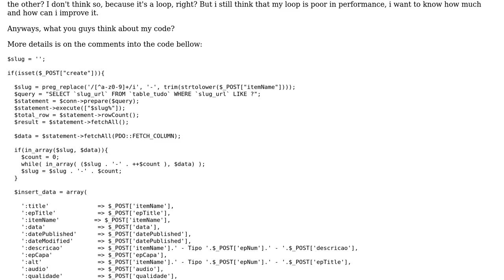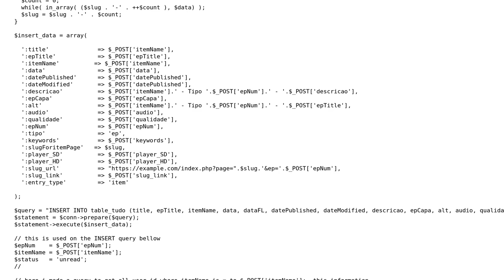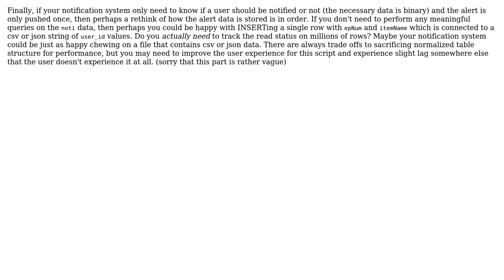Code Review: PHP + PDO - Inserting data on the table with a loop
With thanks & praise to God, and with thanks to the many people who have made this project possible! You are responsible for your own actions.